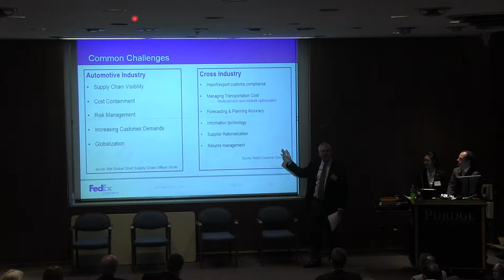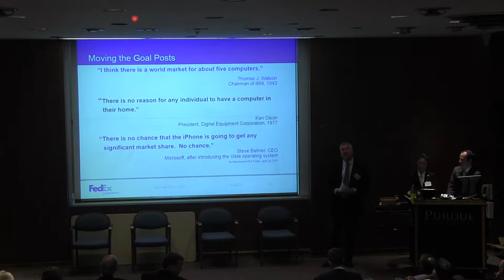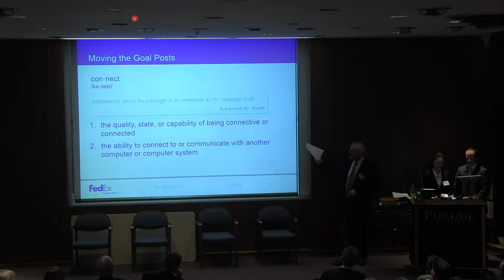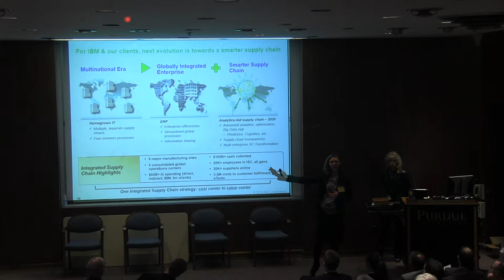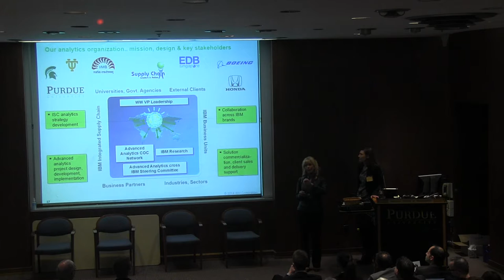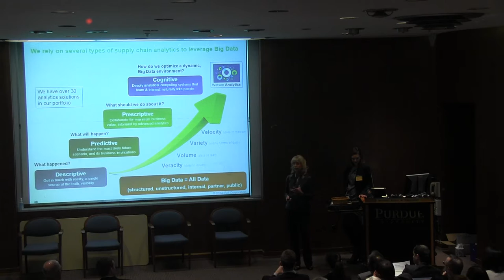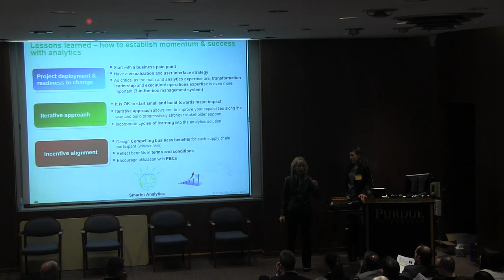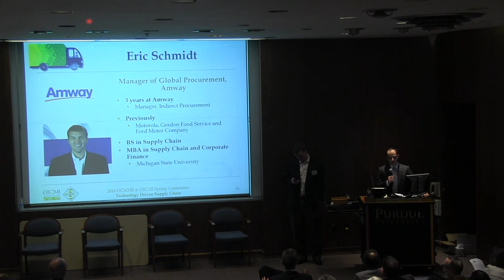FedEx Corporation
2014 GSCMI Presentation